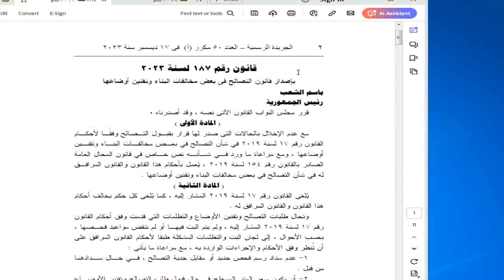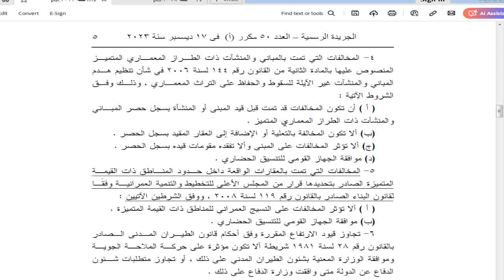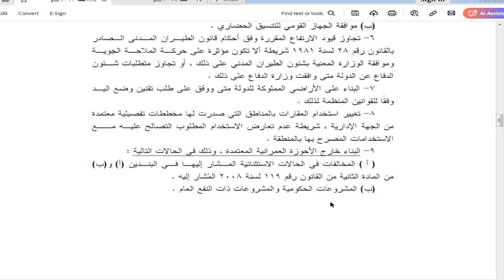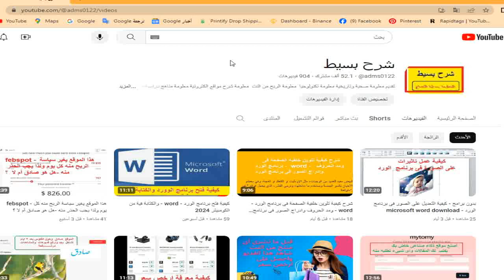شرح بسيط مفصل لقانون التصالح فى مخالفات البناء رقم 187 لسنة 2023 - والفرق بينه والقانون17 لسنة2019